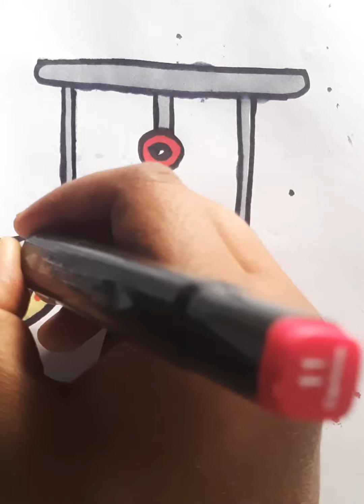✨️🤩❤️🤝How To Draw A Fantastic Stars 🌟 Drawing 🤝❤️🤩✨️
✅️Title